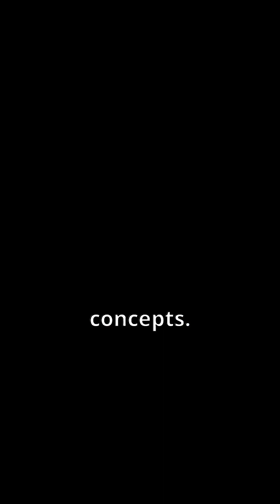Black Holes Explained! 🤯🍝 Cosmic Cafe Style!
Black Hole Cafe: Hilarious gravity guide! 🌌 Get yours!